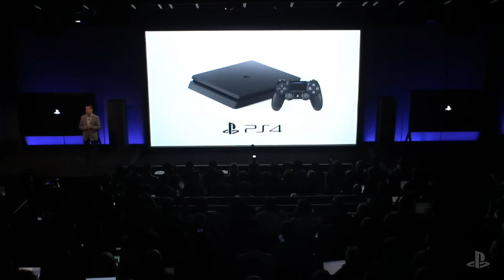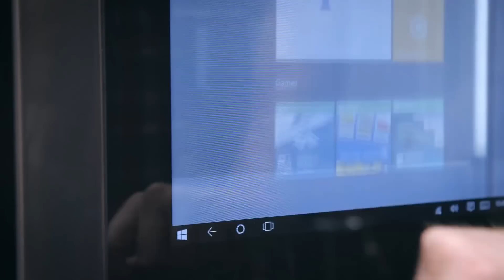PlayNews #258 — PlayStation Meeting 2016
Із нашого щотижневика PlayNews, який виходить вже п’ятий рік поспіль, ви довідаєтеся про найважливіші події і явища зі світу відеоігор. Коротко, змістовно, компетентно, професійно, адже PlayUA — щирий порадник ґеймера.

Диктор: Оксана Зорка
Сценарій: Олег Куліков
Монтаж: Богдан Зіновий
Дизайн та оформлення: Михайло Петрунів